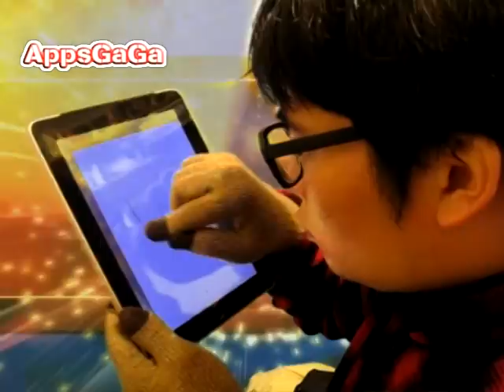[iPad, iPhone] iPhone手套